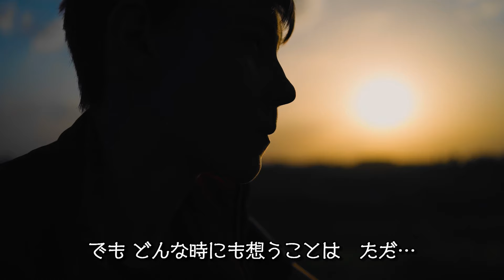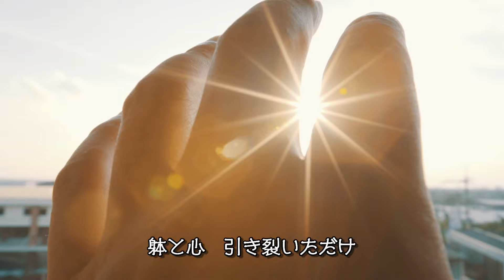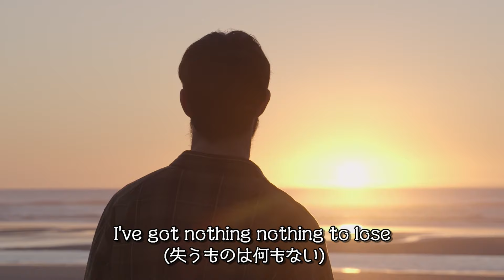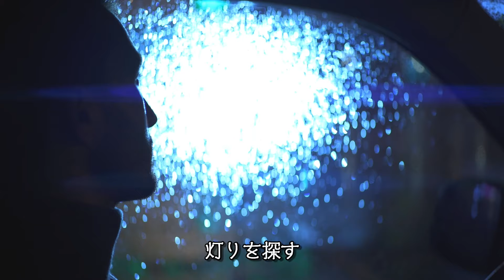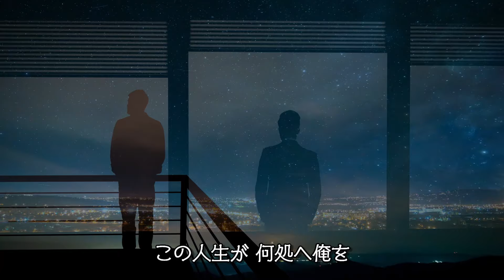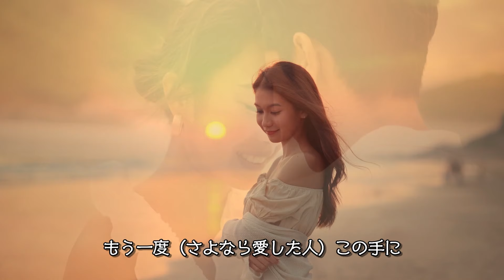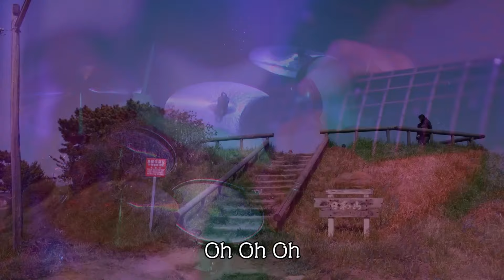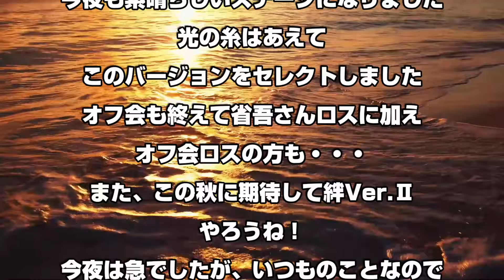SC Request Premier YUKKY Version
0:00 Looking For A Fight / Introduction
01:08 光と影の季節
05:54 演奏旅行
09:58 この夜に乾杯
14:50 旅するソングライター
20:18 On The Road
25:22 境界線上のアリア
31:04 愛の世代の前に
32:20 MONEY
41:58 Breathless  Love
47:42 終わりなき疾走
52:32 勝利への道
56:26 PAIN
1:01:57 ある晴れた夏の日の午後
1:07:59 愛という名のもとに
1:13:06 家路
1:21:34 Midnight Blue Train
1:27:59 青春の絆
1:34:37 行かないで
1:40:45 木霊
1:44:14 ソウルメイト
1:48:44 初恋
1:53:34 君がいるところがMy Sweet Home
1:58:08 光の糸
2:03:26 日はまた昇る
2:11:04 この新しい朝に